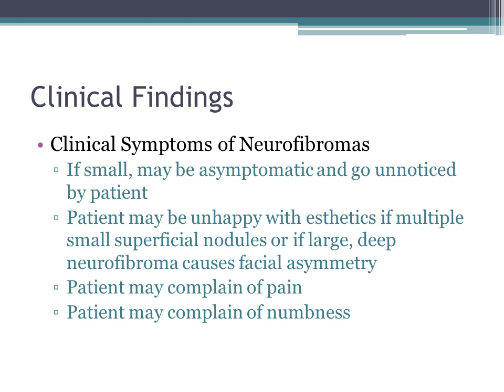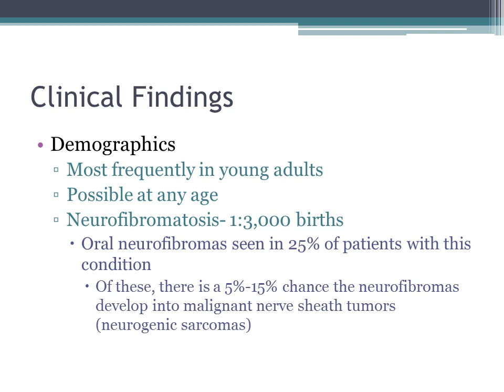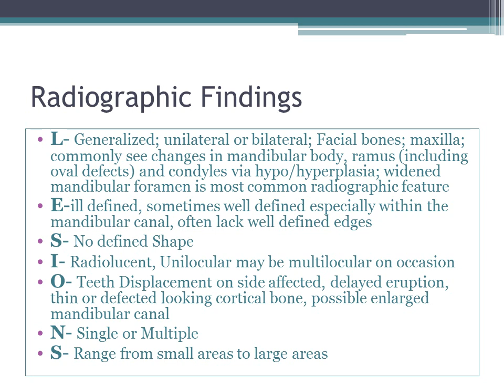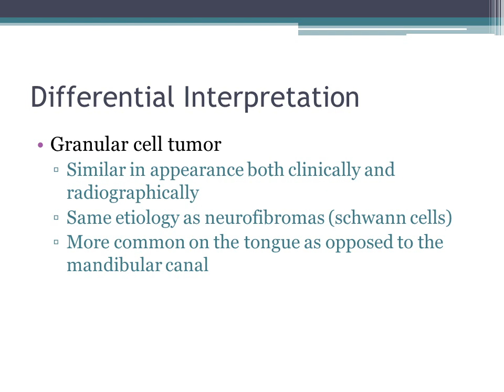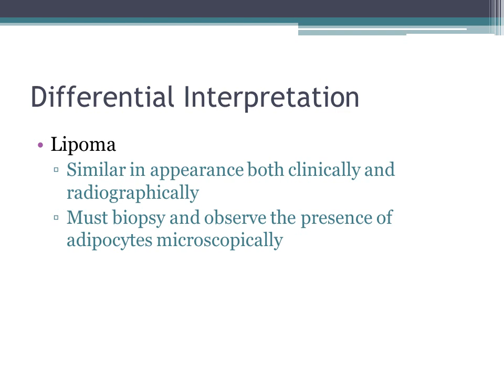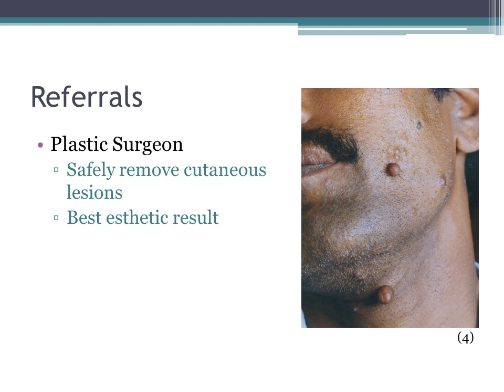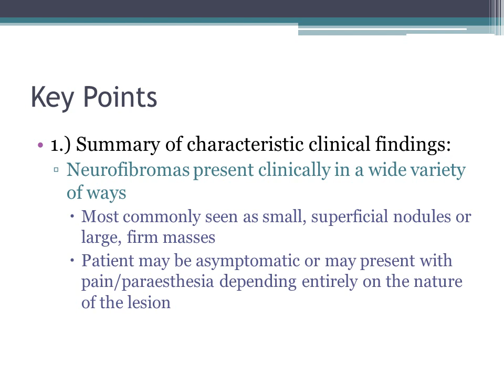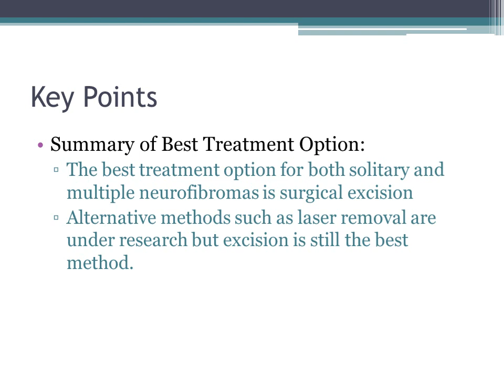Neurofibroma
Educational video made by UNMC College of Dentistry Class of 2016 Dental Students.